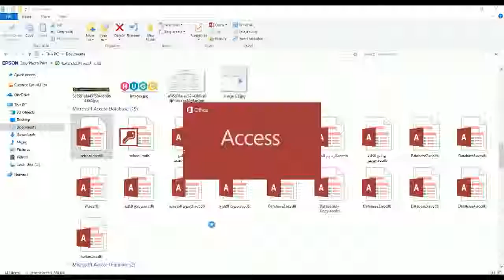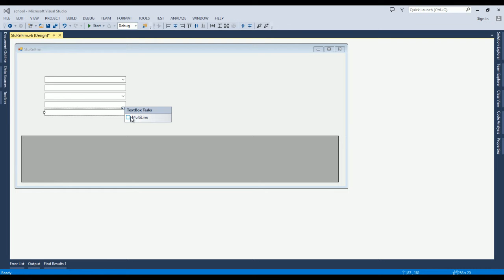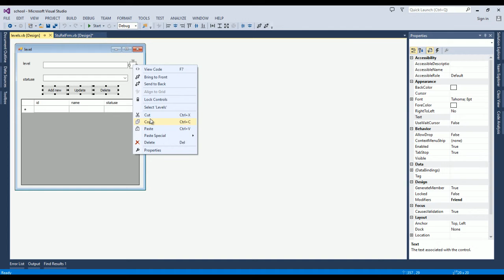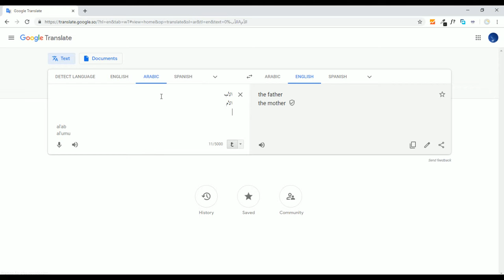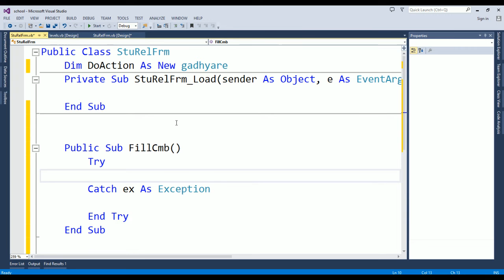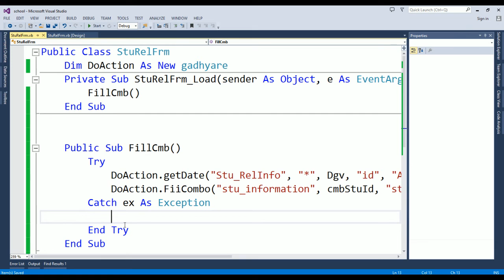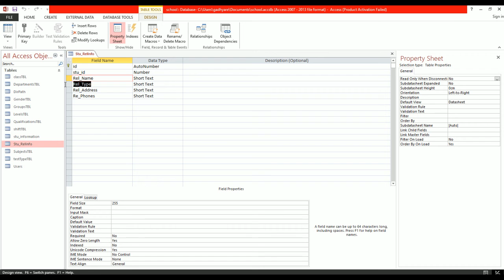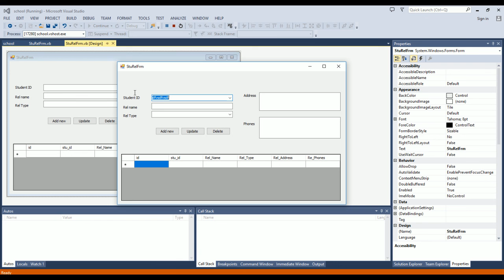Student Rel Information 2